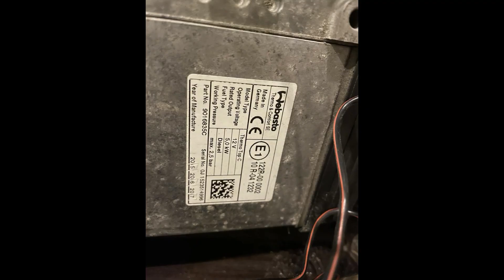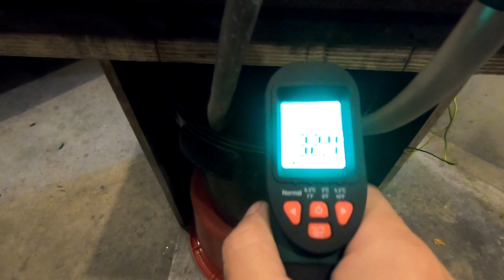Webasto Thermo Top C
Zamena vodene pumpe na Thermo top c uređaju.
Povezivanje na struju i paljenje uređaja.